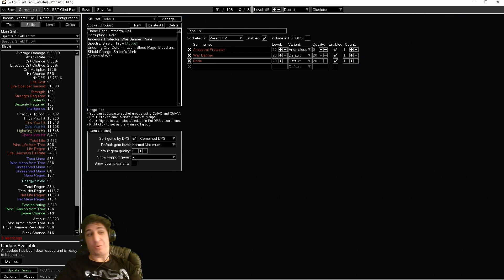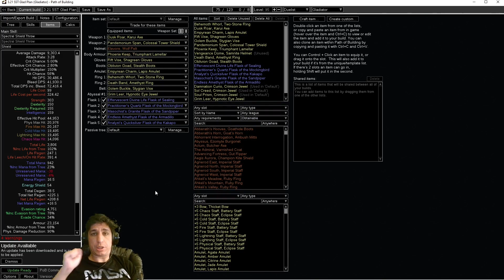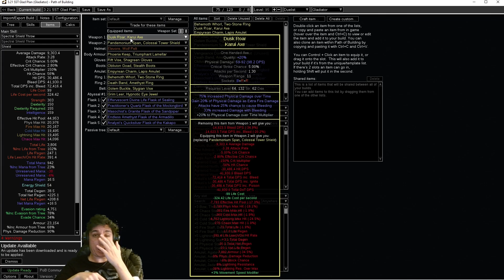PoE 3.21 BIGGEST CHANGE FOR CRUCIBLE - Most exciting and shaping Passive Tree Node for Next League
What you guys think ? Crucible ✔️ or ❌

Early Game Gems nerfs hurt and I wanted more changes but I am honestly excited for adrenaline on Glad

Share you thoughts! Practicing and PoB until League Start on : Twitch.tv/subvertthis